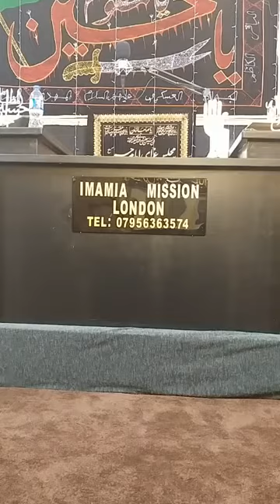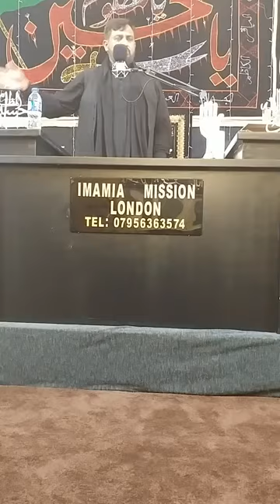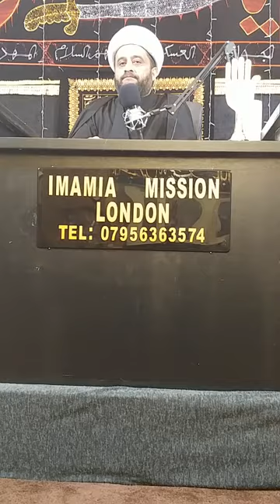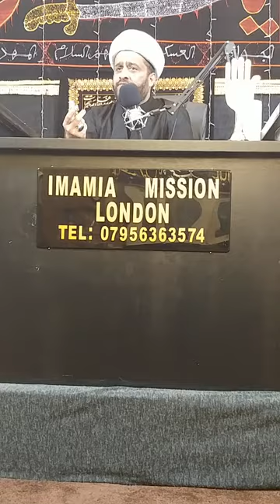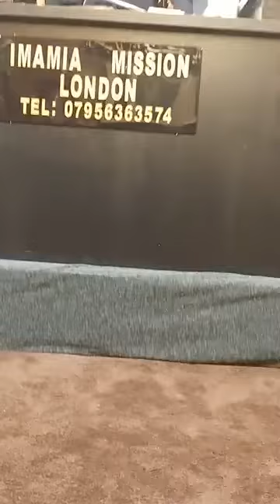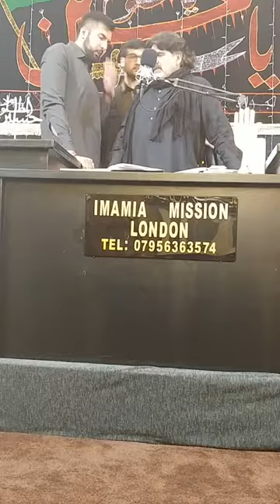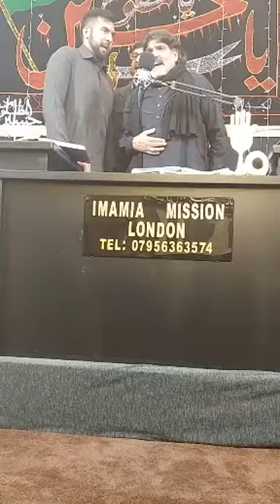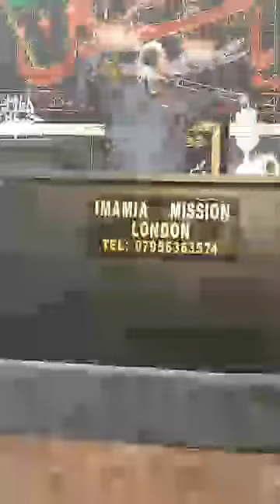6th Majlis of Muharram 1440H at Imamia Mission - London 2018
6th Majlis of Muharram 1440H at Imamia Mission - London 2018